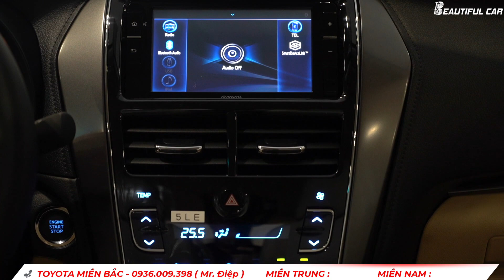Giá Lăn Bánh Toyota Vios 1.5G tại Hà Nội, TPHCM, tỉnh tháng 4/2022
Giá Xe Vios G tháng 4/2022 lăn bánh Hà Nội, HCM, tỉnh

Chu Khánh Điệp
Đại lý Toyota Thanh Xuân - 315 Trường Chinh

Beautiful CAR - Xe Đẹp Cho Mọi Nhà